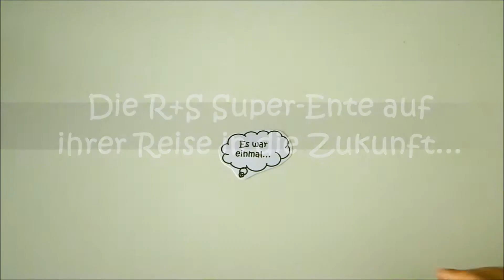027 Deutsche R+S Dienstleistungen – NKR-Entenrennen 2017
Am 19. August steht das wohl größte Charity-Event in Hannover auf dem Programm: das 8. Benefiz-Entenrennen vom Norddeutschen Knochenmark- und Stammzellspender-Register (NKR) zugunsten von an Blutkrebs erkrankter Menschen. Alle Erlöse werden für die Typisierung neuer Stammzellspender und damit potentieller Lebensretter eingesetzt.

Unter anderem treten im „Big Duck“-Rennen 100 von Unternehmen, Vereinen und Verbänden aus Hannover und der Region gestaltete bunte Enten auf dem Maschsee an. Außerdem suchen wir Hannovers schönste „Big Duck“. Eine dieser Enten wird in dem Video vorgestellt. und kannst Du bis zum 12. August für Deinen Favoriten abstimmen.

Weitere Infos rund um den großen Spaß für die gute Sache zum Maschseefest gibt es